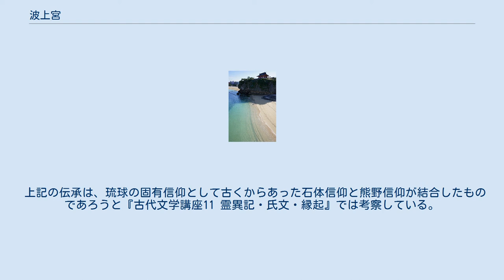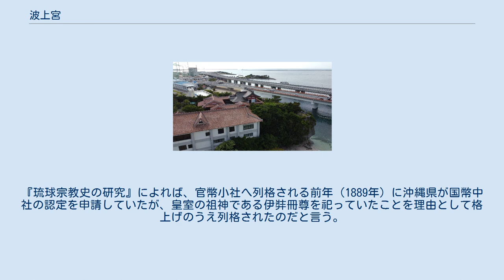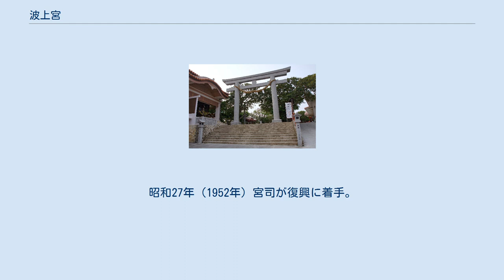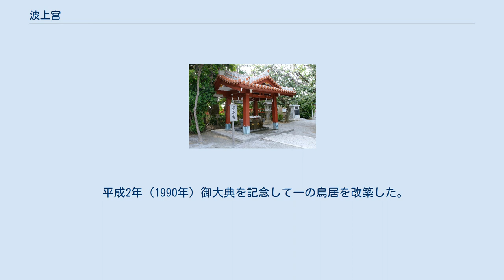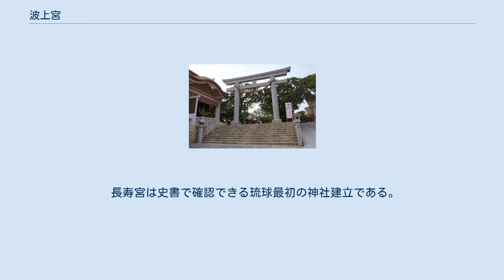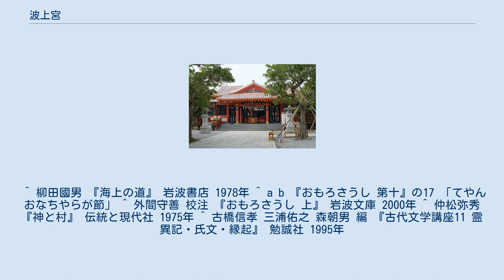波上宮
波上宮 波上宮（なみのうえぐう）は沖縄県那覇市にある神社。
近代社格制度では官幣小社に列格され、現在では神社本庁の別表神社に指定されている。
那覇港を望む高台の上に位置し、「なんみんさん」「ナンミン」として親しまれてきた。
琉球八社の一つで、全国一の宮会より琉球国新一の宮に認定されている。
 『日本の神々 -神社と聖地- 13 南西諸島』では、主祭神からも分かるように熊野信仰の系列に連なっており、また琉球王国の総鎮守であると述べている。
現在も沖縄総鎮守として信仰されている。
 当宮創建の年代は不詳である。
しかし『琉球宗教史の研究』では、琉球八社は真言宗寺院に併置され、その創建の由緒を見ると多くは社寺同時に創建されたものと考えられることから、当宮は察度王の御代、護国寺が開山した時期（貞治7年、1368年）に創建されたのではないかと推測している。
 『波上宮 略記』では、遥か昔、人々が海の彼方の海神の国（ニライカナイ）の神々に豊穣や平穏を祈った聖地が当社の鎮座する波の上の崖端で、拝所として日々の祈りを捧げたのに始まると述べている。
当地での遥拝に関して『海上の道』では、波の上の丘陵の高みにおいて、毎年、日を定めてこの付近の居留者が各々の故郷の方角に向けて香炉を置き、自身の本国に向かって遥拝する「ネグミ拝み」と言う祭りが近代まで行われていたことを紹介している。
 天啓3年（1623年、和暦では元和9年）完成の『おもろさうし 第十』には「国王様よ、今日の良き輝かしい日に聞得大君を敬って、国中の人々の心を集め揃え、石鎚金槌を準備して石を積み上げ、波の上、端ぐすくを造り聖地へ参詣し給えば、神も権現も喜び給う。」と言う意味の“おもろ”がある。
『おもろさうし 上』はこの中に詠われる「波の上、端ぐすく」が当宮鎮座地であると解説し、『日本の神々 -神社と聖地- 13 南西諸島』では当宮創建を詠った“おもろ”ではないかと紹介している。
 東側から見る波上宮と浮島神社（空撮） 『神と村』では、グスクは古代祖先達の共同葬所（風葬所）であり、納骨洞穴が拝所になった場所は「テラ」と称される場合があると述べたうえで、上記“おもろ”に記された「なみのうへ　は　げらへて　はなぐすく　げらへて　ものまいり　しよわちへ　てらまいり　しよわちへ」の「てら」が、古代「鼻（はな）ぐすく」と呼ばれた当宮鎮座地にある「波上洞穴遺跡」を指しており、この地が祖先達の葬所を根源とする「神の居所」であることが覗われると述べている。
 慶長10年（1605年）に倭僧・袋中良定が著した『琉球神道記 巻第五』の「波上権現事」では当宮を琉球国第一大霊現と述べ、さらに以下のような当宮の創設伝承を記している。
 南風原の崎山里主という者が釣りをしていると、ある日浜辺で「光り、ものを言う」霊石を見つけた。
この石に祈るたびに豊漁となるので、諸神がこの霊石を奪おうとした。
そこで崎山里主が当地へ逃れると「吾は熊野権現也、この地に社を建て祀れ、然らば国家を鎮護すべし」との神託があった。
崎山里主は琉球王府にこれを奏上し、社殿が創建された。
 上記の伝承は、琉球の固有信仰として古くからあった石体信仰と熊野信仰が結合したものであろうと『古代文学講座11 霊異記・氏文・縁起』では考察している。
また、上記と同様の伝承が康熙52年（1713年、和暦では正徳3年）に国王へ上覧された琉球王府編纂の地誌『琉球国由来記 巻11』にも記されている。
 正平23年（1368年）、頼重法印が当宮の別当寺として護国寺を建立したが、その後一時衰微し、紀伊国熊野から補陀落渡海の果てに琉球へ漂着した真言宗の僧侶日秀上人により大永2年（1522年）再興されている。
再興にあたり日秀は熊野三所大権現の本地仏である阿弥陀如来・薬師如来・千手観音を刻して安置している。
 寛永10年（1633年）に社殿が焼失したが、本地三尊像は護国寺に移されていて難を逃れた。
焼失した社殿は同12年（1635年）に再建されている。
さらに享和3年（1803年）社殿が大破したため、それまでの本地三尊像を3殿に分けて安置する形式から1殿に安置する三戸前として改築した。
 波上宮と那覇で唯一の遊泳可能なビーチである波の上ビーチ 明治に入り近代社格制度によって官幣小社へ列格され、明治23年（1890年）5月17日に御鎮座告祭式を行った。
この御鎮座告祭式の日が、明治26年（1893年）から例...